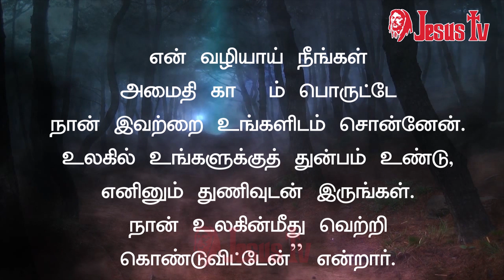25.05.2020 இன்றைய இறைவார்த்தை | Indraya Iraivarthai | Today Bible Verse in Tamil | இன்றைய வசனம்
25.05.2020 - திருப்பலி நற்செய்தி, மறையுரை, செபம், ஜெபம்
25 மே 2020 இன்றைய வசனம்